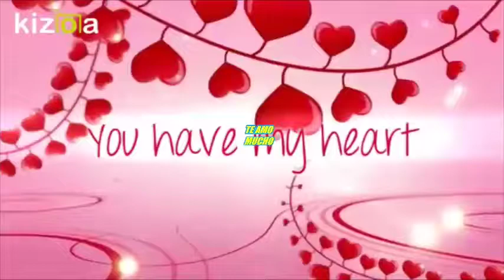TE AMO MUCHO ROXANA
Radio show Bolivia